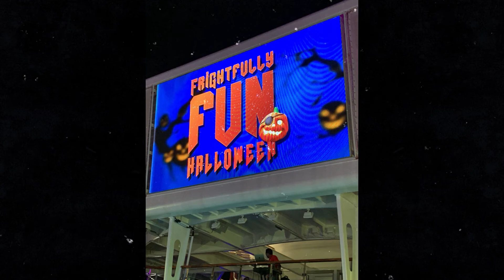Carnival Sunrise October 9-14, 2021 Day 3 Halloween short